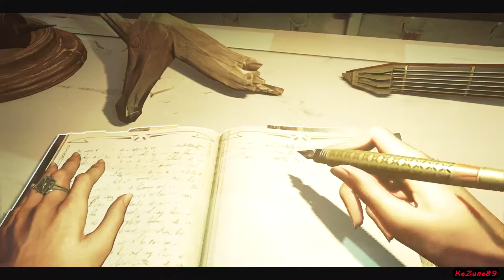Dishonored 2 Walkthrough - Mission 9 Part 1: Dreadful Wale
Dishonored 2 (PS4)
Mission 8: Dreadful Wale
Part 1
Low Chaos
Difficulty: Medium

Walkthrough for the following trophies:
- Clean Hands (Complete the game without killing anyone)
- Shadow (Finish the game without being spotted)
- Flesh and Steel (Complete the game without supernatural powers)
- The Empress (Finish the game with Emily Kaldwin)
- In Good Conscience (Complete the game in low chaos)